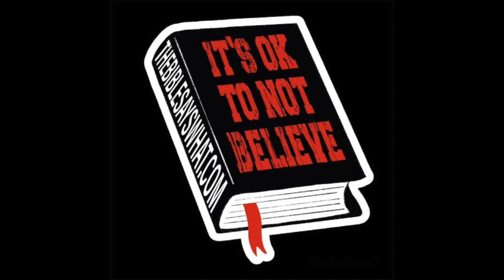The Bible Says What!? Episode 210: Truth Overrides Feelings with Miriam Matthews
On today's episode, I talk with coach, speaker, and therapist Miriam Matthews. We discuss understanding beliefs, doubt, and pain.

As always, thank you for listening, sharing, and supporting the show.

The Bible Says What!? the book is now available! Click here!

Thanks to the cosmic powers of the internet, it is now possible to buy me a beer or coffee online. and click the appropriate buttons.